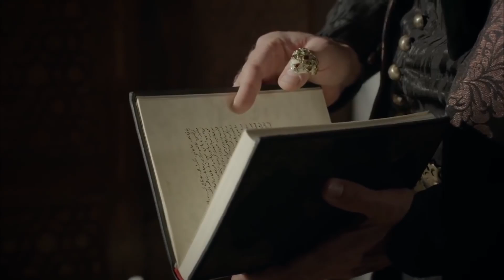يوميات القصر 109 | وهل عندك ولد مثلا بيازيد حتى يكون عندك مشاكل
وهل عندك ولد مثلا بيازيد حتى يكون عندك مشاكل

المنتج:إنتاج TIMS
المخرج: ياغمور تايلان ، دورول تايلان
السيناريو: ميرال أوكاي